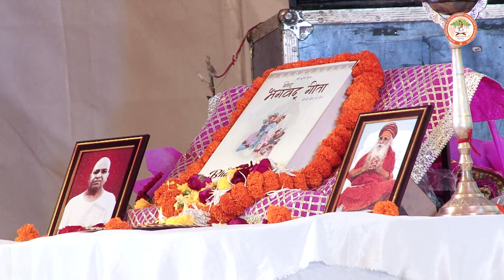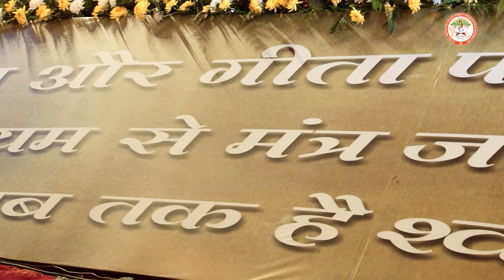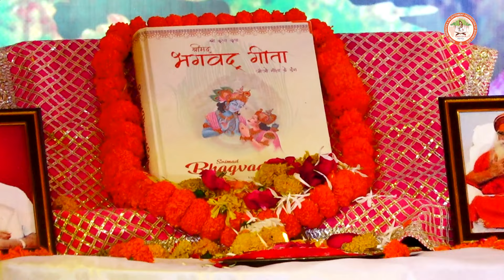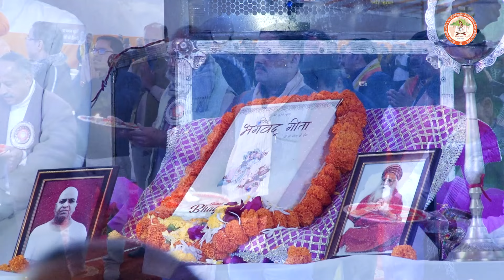🔴 Premiere 🔴 II दिव्य गीता सत्संग II विशेष प्रसारण II पानीपत (Day 1)